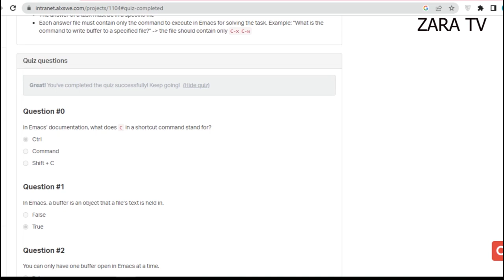0X02. Emacs quiz and answers from alx